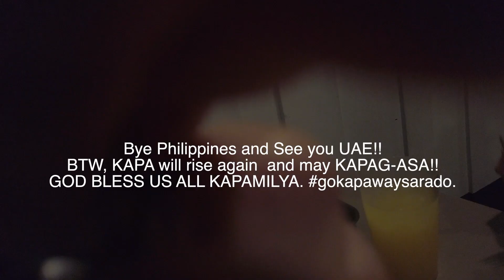GO KAPA WAY SARADO / Bigong OFW Couple Part 3 / PRC Nursing Renewal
Kamusta? This is it, pancit! Last episode of Bigong OFW Couple . Check the video if it is KAPAG-ASA or Walang KAPAG-ASA. Much love to all.

  Say hello ❣️